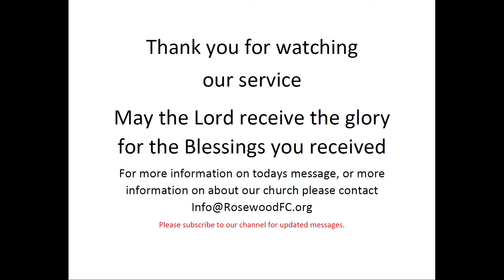Anabaptist View Of Politics By; Leroy Miller 20210124